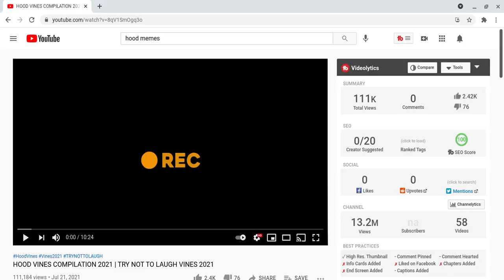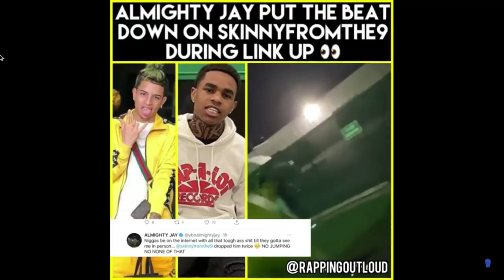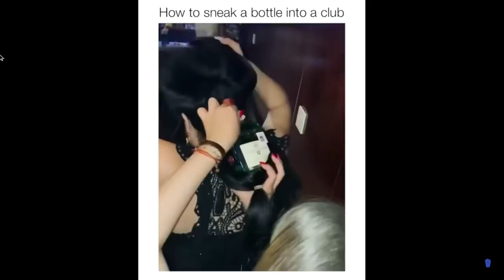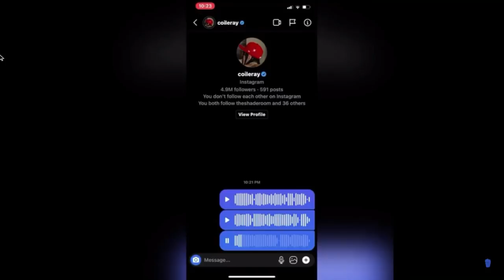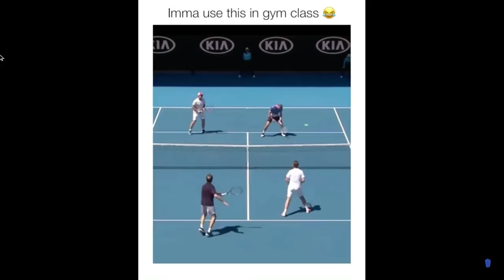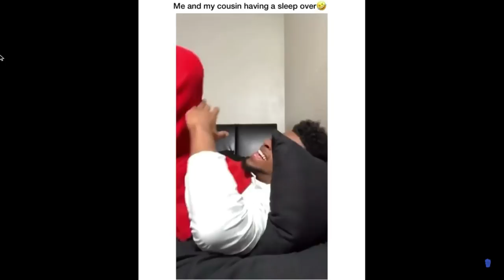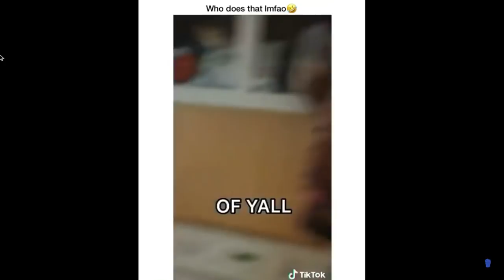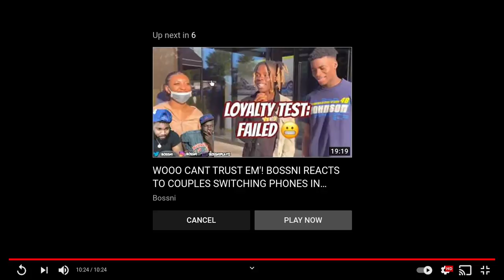HOOD VINES COMPILATION 2021 | TRY NOT TO LAUGH VINES 2021 REACTION!